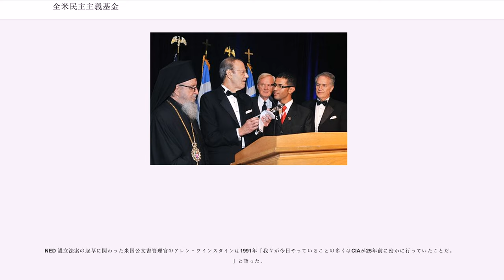全米民主主義基金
全米民主主義基金（ぜんべいみんしゅしゅぎききん、National Endowment for Democracy, NED　「民主主義のための全国基金」）は、レーガン政権時代の1983年に「他国の民主化を支援する」名目で、公式には「民間非営利」として設立された基金。実際の出資者はアメリカ議会であり、これは基金の年次報告書に掲載される会計報告で確認出来る。またオリバー・ノース中佐の活動時など「民主主義プロジェクト」という名を好んで用いる場合もあった。

1982年にレーガン政権により「アメリカ政治財団」の研究による提案という形で設立が決定された。それは、これまでアメリカ中央情報局(CIA)が非公然でやってきたことを公然とやる目的をもったものだった。

NEDはアメリカ国務省から資金を受け、その内から共和党、民主党、米国商工会議所、アメリカ労働総同盟・産業別組合会議それぞれの関連組織である、国際共和協会(IRI)、全米民主国際研究所(NDI)、国際民間企業センター (CIPE)、米国国際労働連帯センター (ACILS) などに資金を分配している。NEDの代表は元幹部で実業家のカール・ジャーシュマンであった。

NED は多くの場合他国の野党の候補に資金提供を続けてきた。直接政党に交付することは法に触れるため、多くの場合、例えば学生による投票キャンペーンのような形で行われる。

右派の中にはパトリック・ブキャナンのように NED を「世界的に民主革命を誘発して、定期的に他国、特に独裁的、或は非民主的政権に干渉する」ものとして嗤笑する者もいる。

左派からは NED は、軍と強く結びついた候補、その国に投資している米国企業の利益を守る候補などのみを支援し、米国企業による投資に反対する候補や米国企業の投資家の利益に反する候補を支援することはない、と批判される。例えばビル・バーコウィッツは "Working for Change" で「NED はクリアリングハウスの整備を全面的に行っている。そこでは、資金、技術支援、物品、訓練プログラム、メディア利用法、広報活動支援、最先端設備などが、政治グループ、市民組織、学生グループや反対運動、出版社や新聞社その他メディアの選定のために提供される。その目的は社会主義的或は社会民主主義的な傾向を持つ進歩的な運動を動揺させることだ。」と非難している。

NED の支持者は NED が実際に世界中でどこでも無数の社会民主的或はリベラルな起源のグループを支援していると主張する。NED は訓練の提供も支援し、彼らがインドネシアやウクライナのようにその国での規範と民主主義の原理を尊重する限り、オープンに反米のグループにも対応する、としている。NED は反対派よりも民主主義志向のグループを支援してきたが、公然と共産主義を支援するグループ、原理主義者、いかなる独裁者にも支援は行わなかった、と主張する。『ワシントン・ポスト』記者のマイケル・マクフォールは NED は米国の外交政策に固く組込まれていると論じた。例えば彼は米国政府が非民主的な政府を渋々支援するのと同様に民主的なグループを支援することを望んでいると書いた。

2008年には国境なき記者団への支援が暴露されている。
1984年にNEDはパナマ大統領選挙でノリエガ将軍と中央情報局の支持する候補に資金提供した。後、米国議会は「公職の候補の選挙活動に融資する」ためのNED基金の使用を禁止する法を定めた。

ジョン・ストーバーとシェルドン・ランプトンはニカラグアの1990年の選挙までに「ジョージ・H・W・ブッシュがNEDに900万ドルを送り、うち400万ドルは野党の大統領候補ビオレタ・チャモロの選挙活動に使われた。」と書いている。チャモロは55%の得票率で勝利した。

ハイチの1990年の選挙ではNEDはマール・バザンの3600万ドルに上る巨額の選挙活動費用の大半を拠出した。この費用に拘らず、彼は12%の票しか得られなかった。バザンは元世界銀行職員でジャン＝ベルトラン・アリスティドの対立候補としてたてられた。

1990年から1992年までにNEDは反カストロ組織のキューバ系アメリカ人財団に25万ドルを提供していた。

2004年ウゴ・チャベス大統領は NED が2002年のクーデター計画のために2000年から2001年の間に25万ドルから90万ドルまでの資金をスマテなどの反政府組織に提供していたことを示す文書を公表した。NEDは2004年8月に行われ...